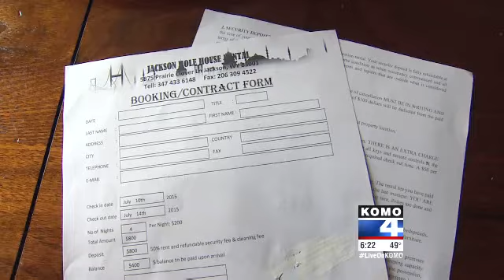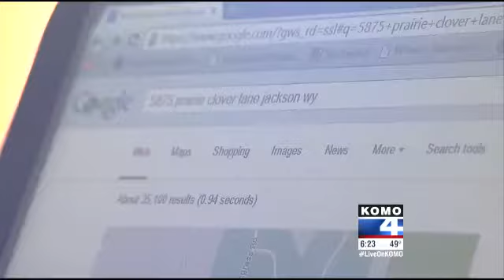Rental scams on the rise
If you're looking online for a vacation rentals or even a place to live, be sure to proceed with caution. Rental scammers are hitting virtually all the  rental housing websites. Make the wrong move online and bogus landlords  will con you out of hundreds, even thousands of dollars that you'll  never get back.